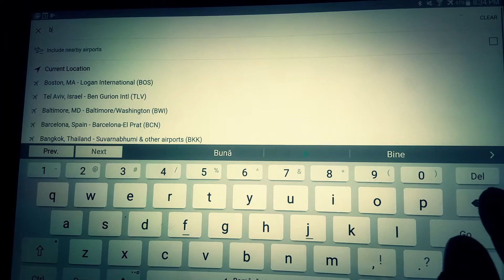Pilula de Hollywood